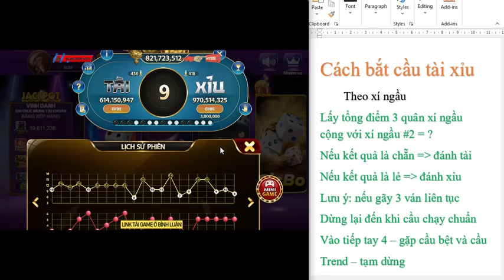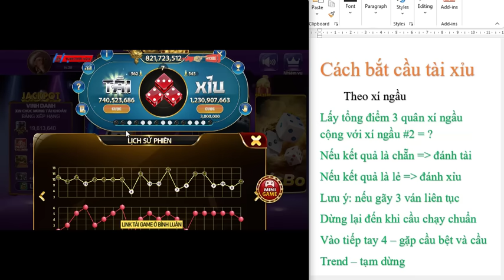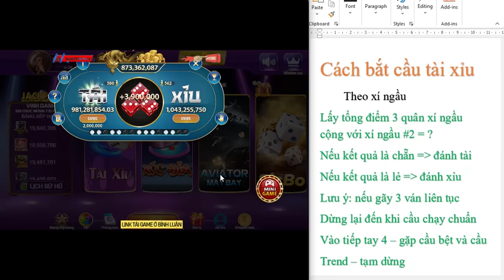Sunwin | Chia Sẻ Công Thức Bắt Cầu Tài Xỉu Sunwin | Phương Pháp Soi Cầu Game Bài Đổi Thưởng Sunwin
Phero Mix ULTIMATE là một kênh YouTube chuyên làm nội dung review game và là nơi lý tưởng để người chơi khám phá và đánh giá các tựa game trước khi quyết định có nên đầu tư thời gian và tiền bạc vào chúng hay không. Điển hình là game Sunwin, nơi mang đến những video đánh giá chi tiết và khách quan về nhiều thể loại game khác nhau, từ game hành động, phiêu lưu, chiến thuật đến những tựa game Tài Xỉu Online Sunwin ít người biết.

Một trong những điểm nổi bật của kênh là cách chúng tôi xây dựng nội dung với phong cách trình bày sáng tạo và dễ hiểu. Mỗi video thường bắt đầu bằng phần giới thiệu ngắn gọn về tựa game, sau đó người dẫn sẽ tóm tắt nội dung cốt truyện, đưa ra cái nhìn sơ lược về các trò chơi tài xỉu, nổ hũ trong Sunwin. Tiếp theo là phần phân tích chi tiết về các cách chơi tài xỉu sunwin, cách bắt cầu tài xỉu sunwin, nơi chúng tôi đánh giá các cơ chế điều khiển, hệ thống nhiệm vụ, độ khó, và cách mà trò chơi tạo ra sự cân bằng giữa thách thức và trải nghiệm giải trí.

Tóm lại, Phero Mix ULTIMATE là một kênh YouTube chuyên review game với nội dung chất lượng, đánh giá chi tiết và khách quan, mang đến cho người chơi những thông tin hữu ích và những trải nghiệm mới mẻ trong thế giới game tài xỉu online.
© Bản quyền thuộc về Phero Mix ULTIMATE
© Copyright by Phero Mix ULTIMATE Production ☞ “Do not Reup
☞ The video is for illustrative and entertainment content only. Not related to gambling ads. Gambling is not recommended. Gambling is against the law.
☞ Video chỉ mang nội dung minh họa và giải trí, thư giãn. Không liên quan đến quảng cáo cờ bạc. Không khuyến khích chơi cờ bạc. Chơi cờ bạc là vi phạm pháp luật.